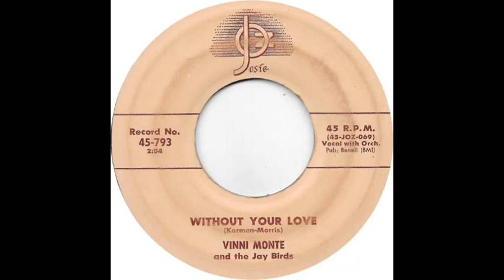Vinni Monte And The Jay Birds (Without Your Love)